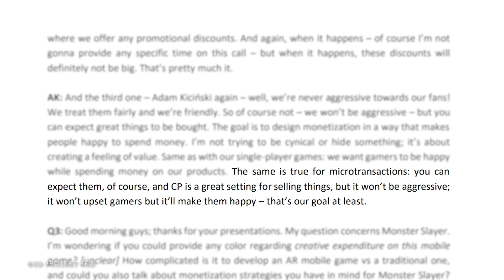Cyberpunk 2077 Multiplayer Microtransactions CONFIRMED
Can we trust CDPR to succeed where EA, Activision and 2K have failed?